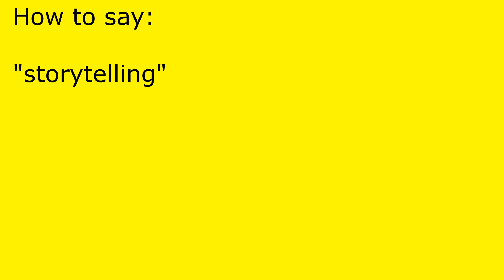How to pronounce storytelling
storytelling pronunciation.